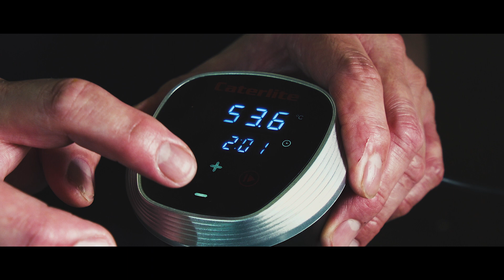Wagyu Sous Vide Roast beef Donburi with Chef Saito (和牛ローストビーフ丼) - The Wagyu show Ep55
Wagyu Roast beef Donburi with Chef Saito  (和牛ローストビーフ丼)  - The Wagyu show Ep55

Hello everyone! Welcome to the Chef Saito Channel!
On this Channel we cook dishes from around the world with High quality Japanese wagyu beef!

In this episode Chef Saito is making Making Wagyu Sous Vide Roast beef Donburi  (和牛ローストビーフ丼)
Chef is trying a sous vide technique with dish and it turned out amazing.

We are having Chihiro as our guest in this episode.

Get 2 months free with above link.